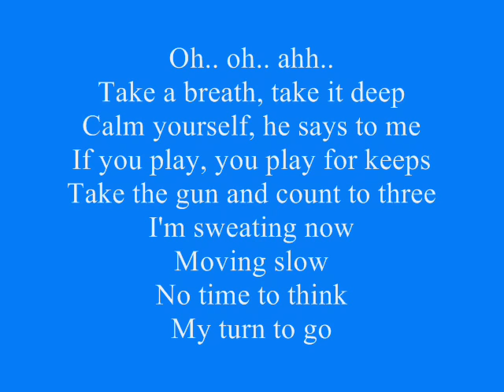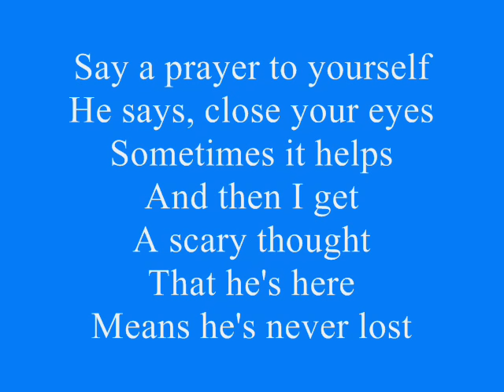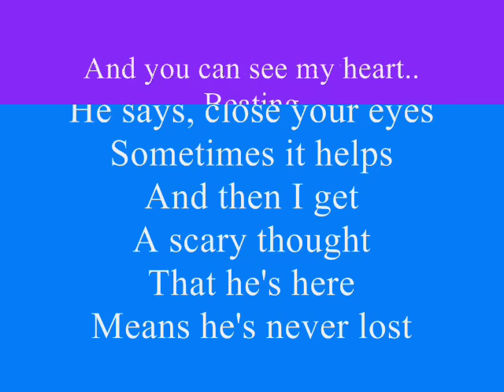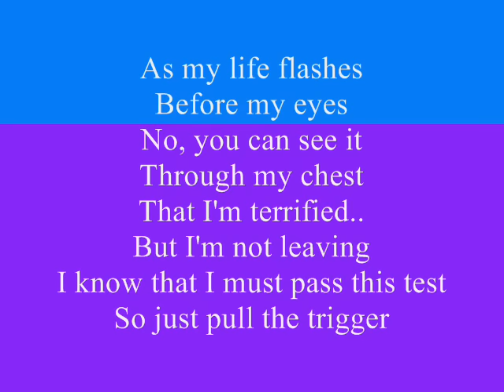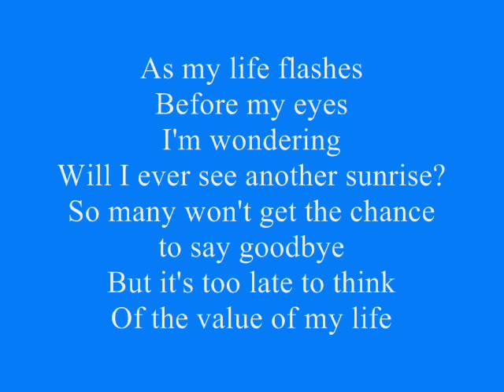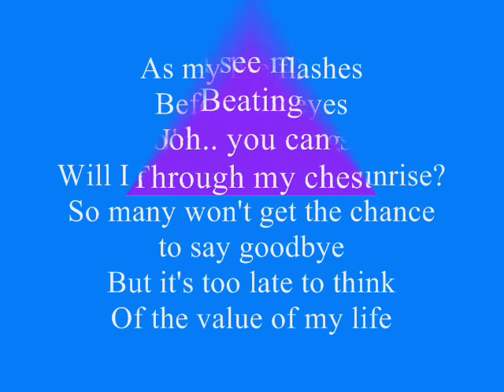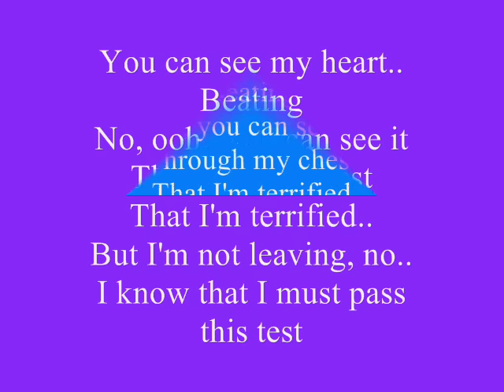Rihanna - Russian Roulette Lyrics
"Russian Roulette" song with lyrics of Rihanna from her album "Rated R"...